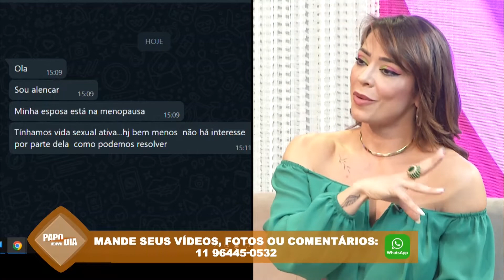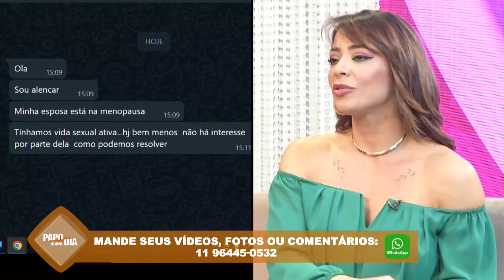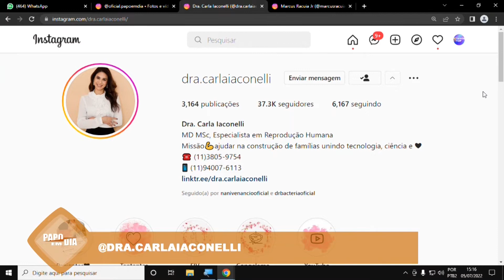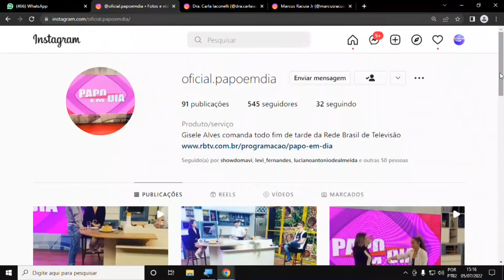PAPO EM DIA PGM 101 BLOCO 01